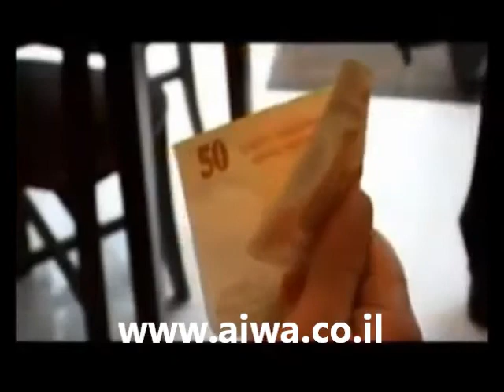شاهدوا اقوى فيديو في العالم ... !!